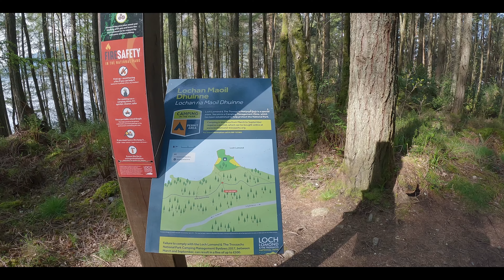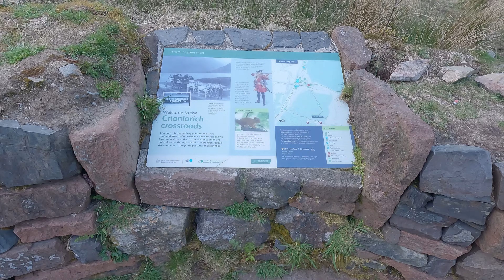I CANNOT Believe This Trail Is a struggle!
FILMING GEAR :
DJI MINI 3 PRO & fly more combo
DJI Avata
JOBY tripod
Go pro hero 11 Creator Edtion
Freewell Bright Day - 6Pack
Freewell All Day – 6Pack
Juice 5 Charges Power Bank
CAMPING GEAR :
S2S womens Ether Light XT Insulated
3FUL Gear lanshan 2
thermarest vespa 20
msr pocket rocket 2
osprey ATMOS AG 50
S2S PILLOW